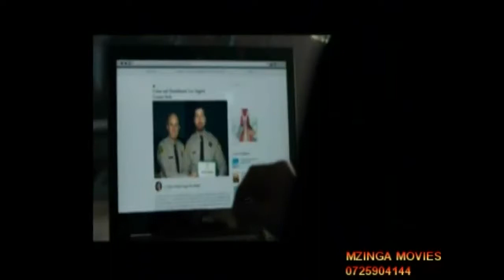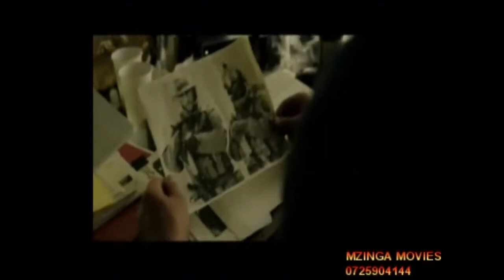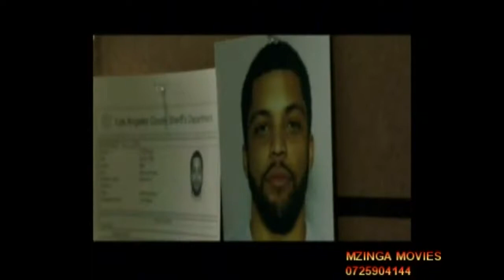DJ AFRO LATEST MOVIES 2020 / DEN OF THIEVES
DJ AFRO LATEST MOVIES 2020 HD